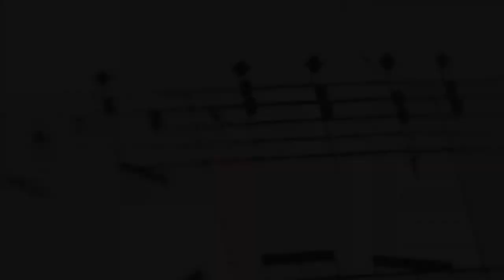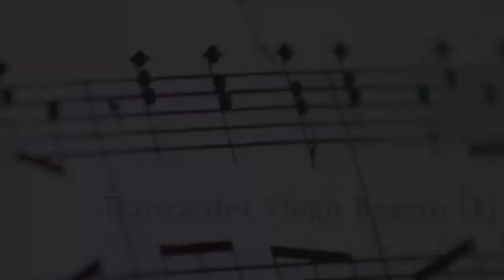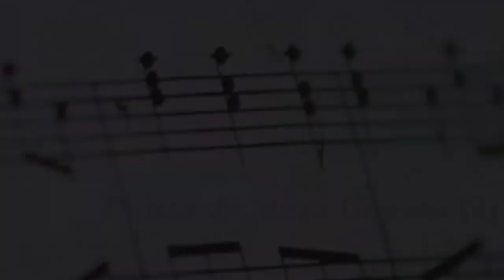Expressions of Art and Music Claire Spencer and Joyce Faulknor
Claire Spencer Piano Peninsula league Joyce Faulknor artist Expressions of Art and Music.